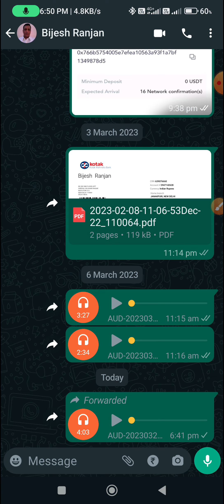20th March IVR Calling Starts l Today's Q&A l Kon Honaar Crorepati Level 2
Topic : 20th March IVR Calling Starts l Today's Q&A l Kon Honaar Crorepati Level 2